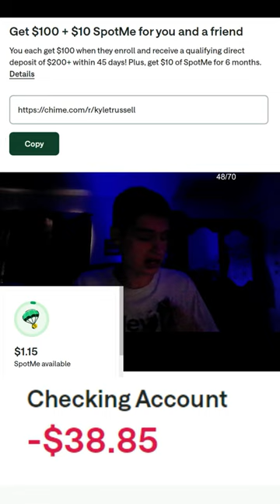Fanof provides a savings update 7/5